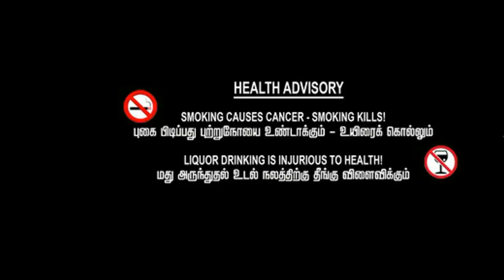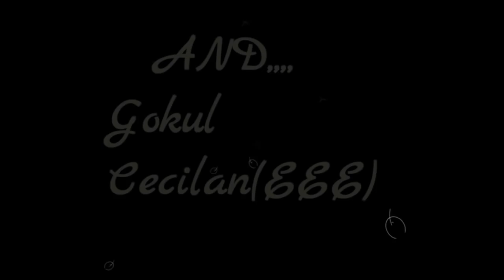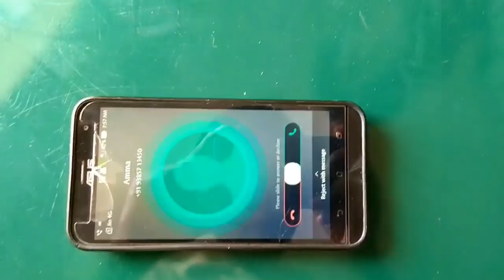#1 best short film in 2018 in Gce srirangam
Director  Sridhar